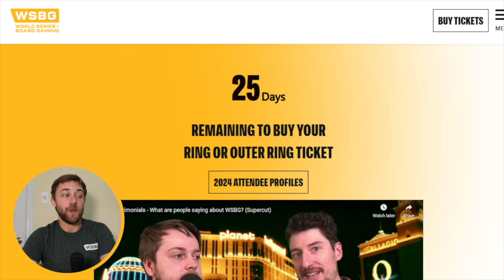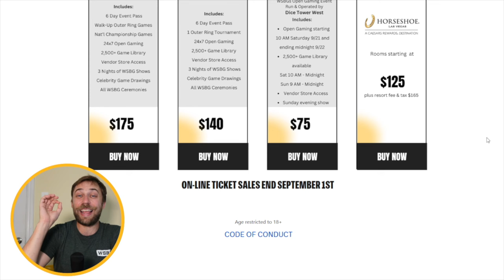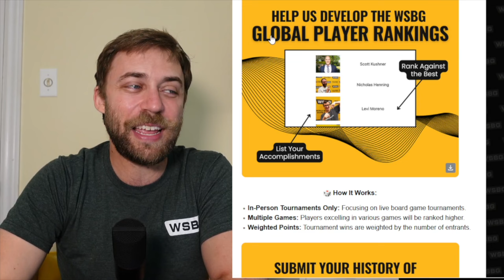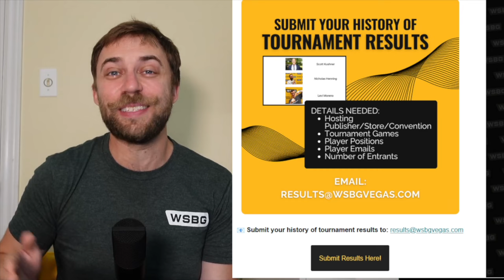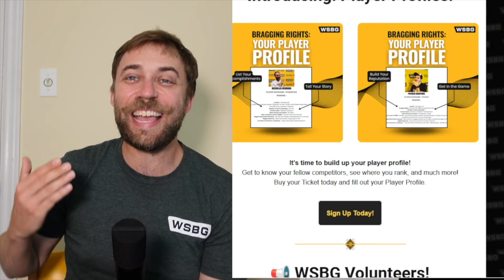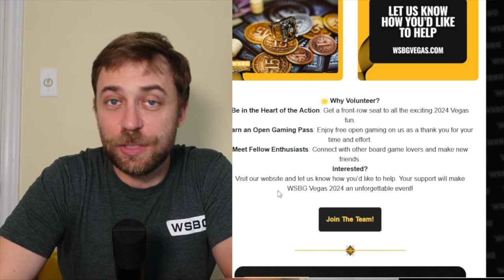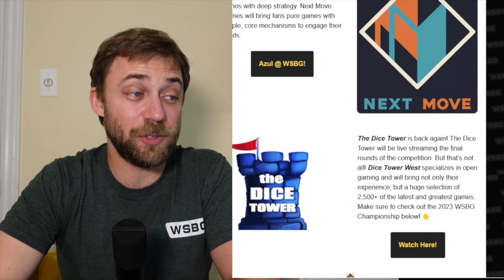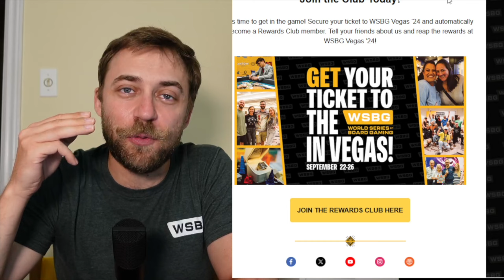ONLY 25 DAYS LEFT (to get your tickets) - Aug 6 Update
Want to try and win your share of $100,000, be crowned the Best All-Around Board Gamer in the World, and/or just have a blast with 5 days of gaming in Vegas?

Sign up for our Newsletter for the best deals and info

Timestamps
00:00 WSBG days EXTENDED – Friday night open gaming!
01:50 Hotel Rates are ALMOST GONE
02:50 First FOIL card for Dune EVER
03:50 GLOBAL Player Rankings
06:12 Fill out your Player Profiles
07:10 Calling all Volunteers
08:05 Special Guests – Dice Tower Crew
09:10 Splendor and Azul sponsors
10:15 Root and Endless Winter at WSBG!
11:43 Run your own “Road to WSBG” event at your stores
12:55 Don’t forget – WSBG Rewards
13:26 Everyone walks away with something.
14:00 DEADLINES and IMPORTANT INFORMATION